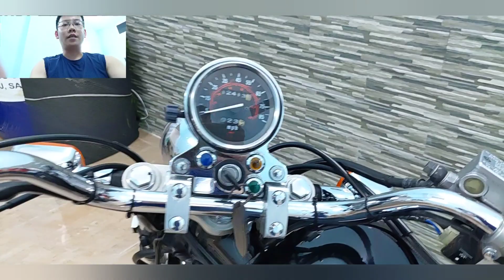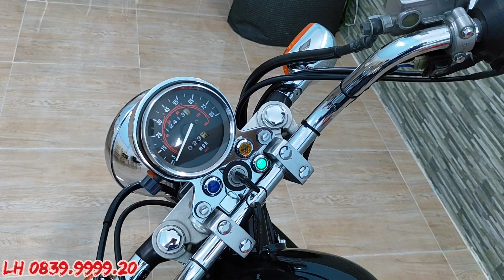Đánh giá Honda Rebel 250 đời 2009, xe nhập Mỹ sản xuất tại Japan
Chất xe nguyên zin, đồ zin theo xe
Xe không đâm đụng tai nạn, ko ngập nước
Giá 190tr
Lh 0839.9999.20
ĐC: 170/11 Vườn Lài, P.Tân Thành, Q Tân Phú, TP-HCM